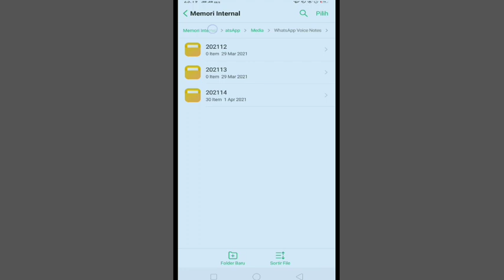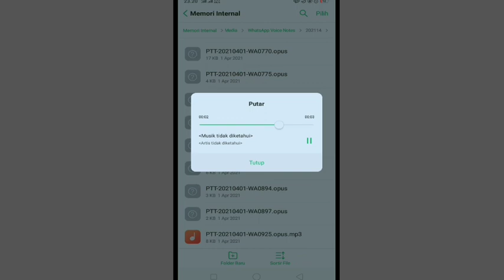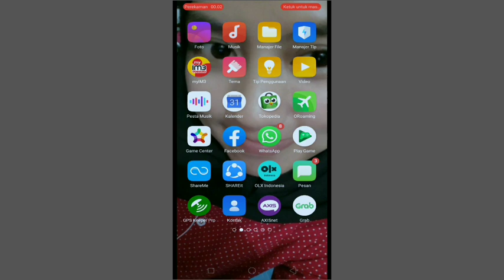Cara menyimpan audio whatsapp voice note part2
how to convert whatsapp voice note to mp3 iphone